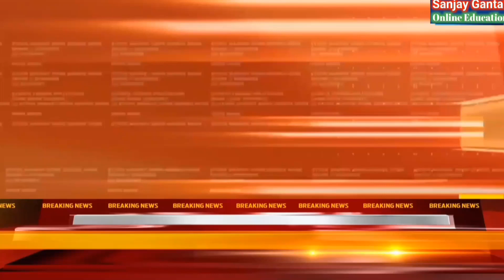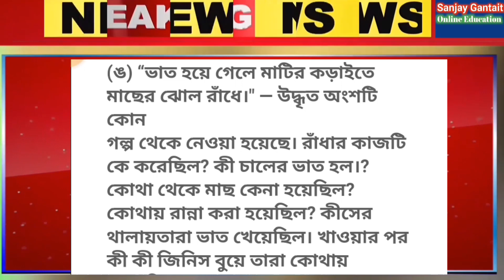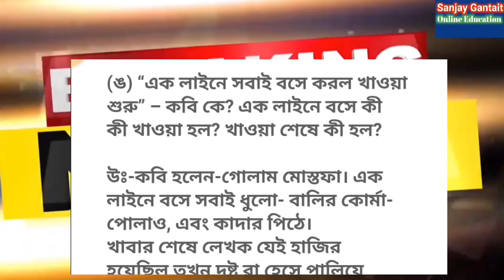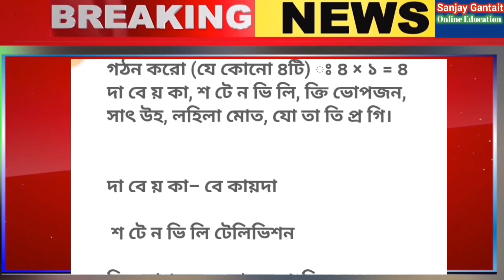বৃত্তি পরীক্ষা 2022 💯 চতুর্থ শ্রেণি বৃত্তি পরীক্ষা বিজ্ঞান প্রশ্ন 🌈 britti examination class 4🌋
বৃত্তি পরীক্ষা রুটিন 2022 । চতুর্থ শ্রেণি বৃত্তি পরীক্ষা সময়সূচি | britti examination routine 2022
বৃত্তি পরীক্ষা 2022 । ইংরেজি প্রশ্নপত্র কেমন হতে পারে দেখে নাও।
বৃত্তি পরীক্ষা ২০২২/2022 Britti poriksha 2022 syllabus বৃত্তি পরীক্ষা ২০২২ প্রশ্নপত্র বৃত্তি পরীক্ষা 2022 সিলেবাস Britti exam syllabus বৃত্তি পরীক্ষা প্রশ্নপত্র Class 4 britti poriksha syllabus 2022 Class 4 question paper Britti poriksha 2022 question Britti poriksha question answer বৃত্তি পরীক্ষা class 4
বৃত্তি পরীক্ষা ২০২২/2022 Britti poriksha 2022 syllabus বৃত্তি পরীক্ষা ২০২২ প্রশ্নপত্র বৃত্তি পরীক্ষা 2022 সিলেবাস Britti exam syllabus বৃত্তি পরীক্ষা প্রশ্নপত্র Class 4 britti poriksha syllabus 2022 Class 4 question paper বৃত্তি পরীক্ষা class 4
বৃত্তি পরীক্ষা বিজ্ঞান মঞ্চ পরীক্ষা চতুর্থ শ্রেণী বৃত্তি পরীক্ষা বৃত্তিমূলক শিক্ষা বৃত্তি পরীক্ষা স্কলারশিপ পরীক্ষা চতুর্থ শ্রেণি পশ্চিমবঙ্গ পরীক্ষা চতুর্থ শ্রেণী প্রথম শ্রেণি পরীক্ষা তৃতীয় শ্রেণীর পরীক্ষা দ্বিতীয় শ্রেণি পরীক্ষা মাধ্যমিক পরীক্ষা বৃত্তি পরীক্ষা স্কলারশিপ পরীক্ষা
scholarship examination 2022 class 4 scholarship 2022 class 4 scholarship class 4 English as question class 4 English classic question class 4 English model question class 4
চতুর্থ শ্রেণী বৃত্তি পরীক্ষা ২০২২
বৃত্তি পরীক্ষা ২০২২
বৃত্তি পরীক্ষার টাকা ২০২২
বৃত্তি পরীক্ষার যোগ্যতা ২০২২
বৃত্তি পরীক্ষার রুটিন ২০২২
বৃত্তি পরীক্ষার সময়সূচি ২০২২
বৃত্তি পরীক্ষার তারিখ ২০২২
বৃত্তি পরীক্ষার পাশ মার্কস 2022
বৃত্তি পরীক্ষার উত্তীর্ণ হওয়ার মার্কস
বৃত্তি পরীক্ষার সময়সীমা ২০২২
বৃত্তি পরীক্ষা বাংলা প্রশ্ন
বৃত্তি পরীক্ষা ইংরেজি প্রশ্ন
বৃত্তি পরীক্ষা বিজ্ঞান প্রশ্ন
বৃত্তি পরীক্ষা গণিত প্রশ্ন
বৃত্তি পরীক্ষার সমস্ত প্রশ্ন